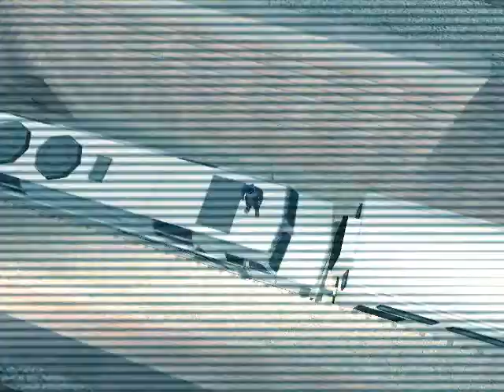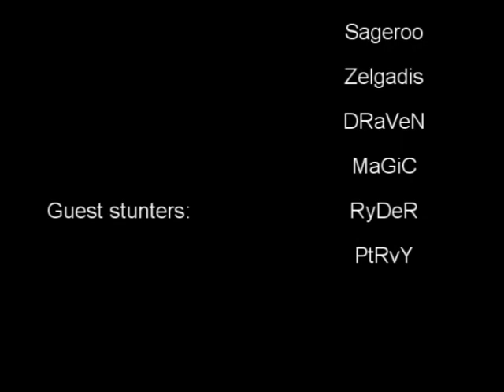[Sm]Unnamed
The new Sm vid.
Stunters:Dom,Zelgadis,DRaVeN,MaGiC,Sageroo

Guest stunters:RyDeR,PtRvY

Mindless Self Inguldence-Straight the Video
Dope-Now or Never